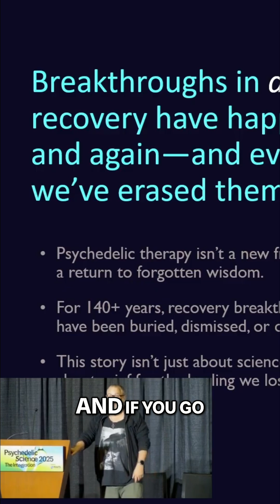Addiction Research: Hidden Breakthroughs You Won't Believe!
Discover addiction treatment breakthroughs lost to history. From the first US treatment center using plant medicine to controversial 'gold cures,' explore forgotten methods and their impact. Were they snake oil or a lost path?